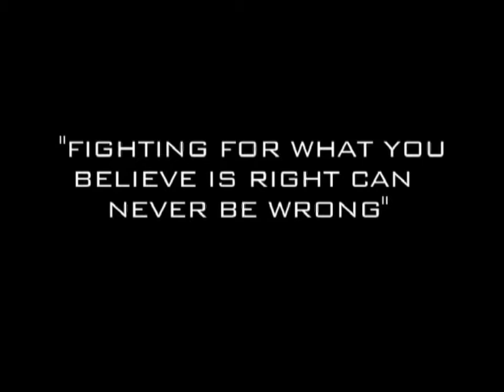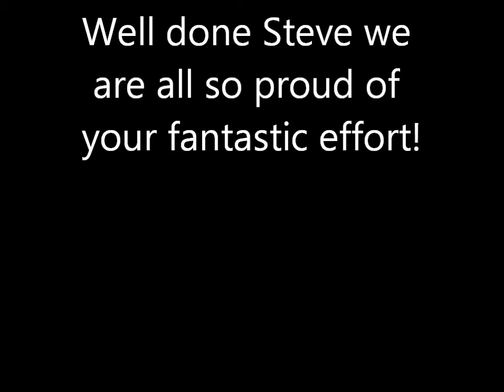Steve Rodwell's Fight Night Edit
Charity Fight Night